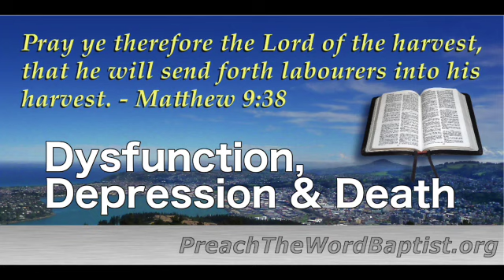Dysfunction, Depression & Death (2017-07-23p)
Sermon looking at youth suicide and self-harm in New Zealand from a biblical perspective.